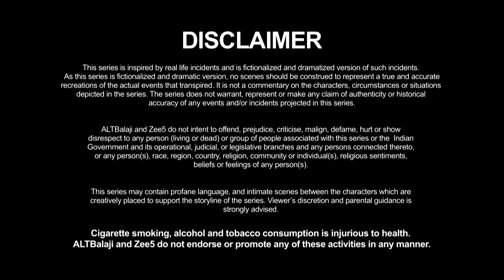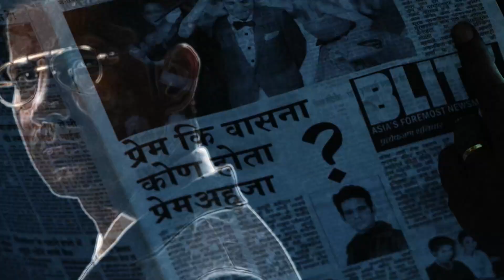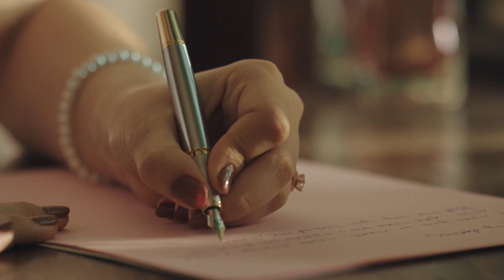The Verdict - State Vs Nanavati | Episode - 7 | Hindi Webi Series | And TV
Sylvia narrates her side of the story in court, but Khandalawala humiliates her. Jethmalani presents some evidence that changes everything.

What happens when a Naval Commander shoots a civilian and surrenders himself? An impactful and historical trial based on real-life events that shakes up the entire country.